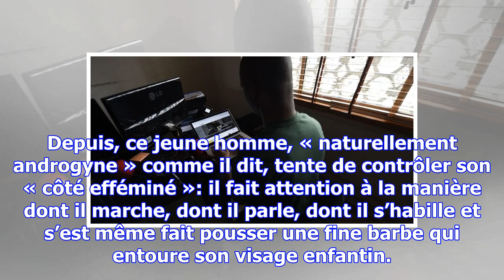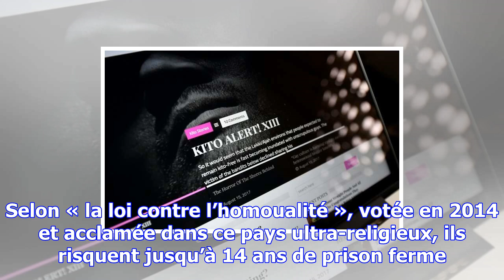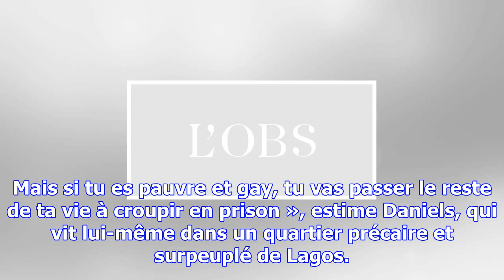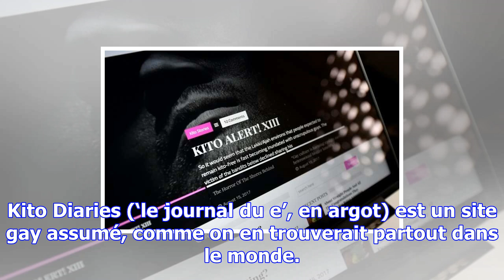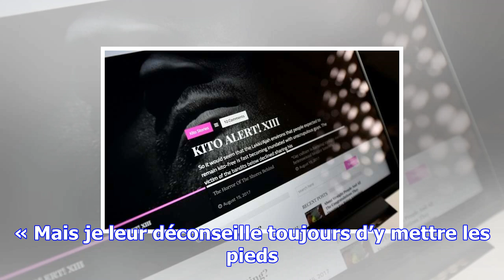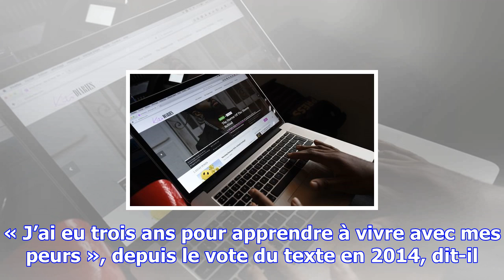Etre gay au nigeria: la peur au quotidien, entre violences et arnaques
Depuis, ce jeune homme, « naturellement androgyne » comme il dit, tente de contrôler son « côté effé...